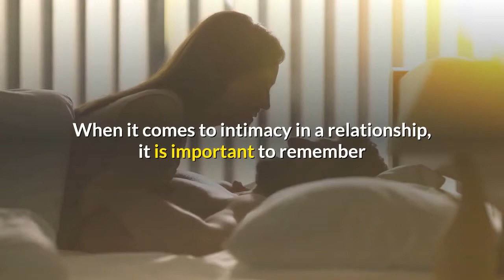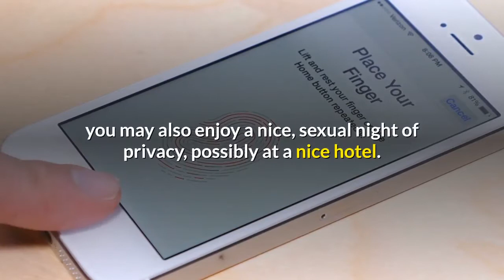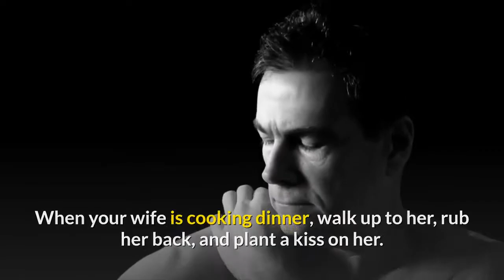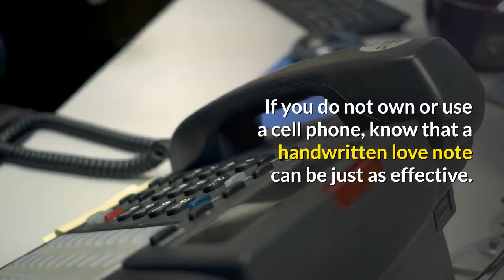How Can I Spice up My Relationship In Bed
How Can I Spice up My Relationship In Bed| Relationship Advice| Something Different In Bed

🔰Why men leave “perfect” women
This may not sound fair, because it’s not-

But did you know that you can be a guy’s dream girl...

I mean, you can literally check off every box on his “perfect woman” list...

But if you mess up this one thing, he’ll drop you the second another option comes along?

My friend James Bauer discovered this missing “secret ingredient” all men are constantly searching for in a woman.

And most women have no clue it exists because guys aren’t even aware of it.

We just KNOW when it’s missing.

The really cool thing is, when you know how to give a man this “secret ingredient”...

It will send a shockwave of desire for you straight to his brain and he will HAVE to have you.

In fact, when you do this... watch his face light up, almost as if he’s just been zapped.

It’s that moment when he says to himself “Where have you BEEN all my life?”

❤️ When a man is ignoring your texts, send him this sneaky 'Attention Message' before it's too late"

Has a man ever ignored your text message? This is typically the first sign he's pulling away from you... but there's a secret "Attention Text" that you can send him to send a shiver up his spine...

make him commit to you...

This is a crazy-ass "how to" video by YouTube relationship guru

❤️ 5 MAJOR MISTAKES YOU MUST AVOID IF YOU WANT A BIGGER PENIS

👇👇👇👇Related Queries 👇👇👇👇

1. help my boyfriend come back
2. tips for getting my boyfriend back
3. man pulling away what to do
4. husband distant
5. how to make husband love me
6. how to make husband love me again
7. how to get a guy's attention
8. how to get a guy fall in love with you
9. relationship keeps failing
10. how do i strengthen my relationship with my husband

Spice up boring relationship,

How to spice up my relationship sexually,

Things a man can do to spice up the bedroom,

Household items to spice up the bedroom,